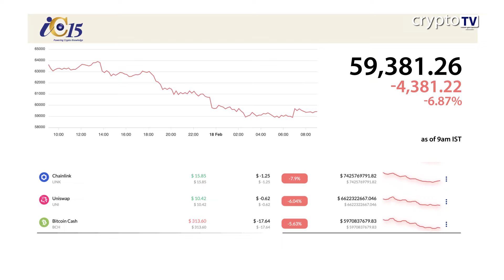Morning News 18 Feb HINDI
Headline 1
भारत द्वारा लगाया गया क्रिप्टो टैक्स डिजिटल-कॉइन एक्सचेंजों के लिए बन रहा
है फायदे का सौदा
Headline2
Sequoia Capital ने टोकन पर फोकस करने के लिए नए फंड में जुटाए $600 mln
Headline 3
Concord के साथ हुए नए मर्जर पैक्ट के बाद Circle का वैल्यूएशन डबल होकर
पहुँचा $ 98 bln
Headline 4
Russia के बाद अब Ukraine ने भी क्रिप्टो को बनाया लीगल।
Headline 5
Animoca ब्रांड्स ने ऑस्ट्रेलियाई गेम डेवलपर Grease Monkey को खरीदा
Headline 6
STASIS ने की XRP लेजर पर यूरो Stablecoin जारी करने के प्लान की घोषणा
Headline 7
FBI ने नए क्रीप्टो क्राइम यूनिट को किया लॉन्च
Headline 8
4,000 से ज्यादा क्रिमिनल व्हेल के पास है $ 25 bln की क्रिप्टोकरंसी
Headline 9
Melania Trump ने की ‘‘POTUS NFT कलेक्शन’ की घोषणा।